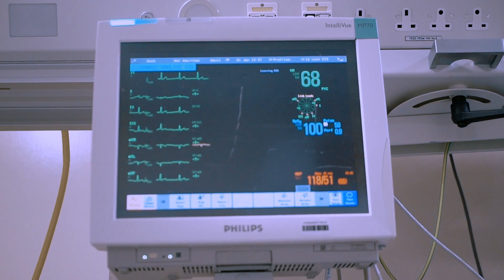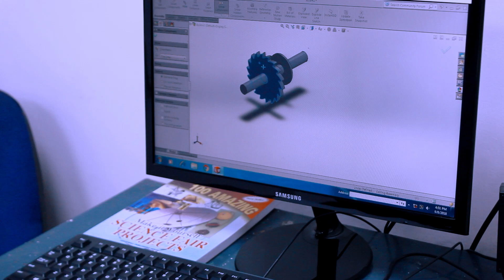Science Park | Ankidyne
Attractive exhibits in the field of applied science, mechanics, fluid mechanics, geology and thermal sciences may be found throughout the science park.